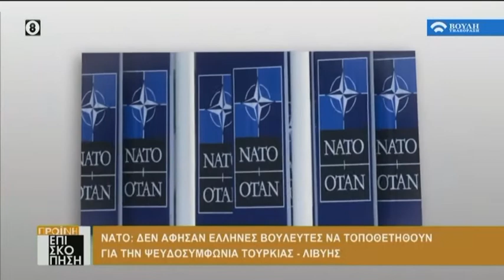Πρωινή Επισκόπηση (20/02/2020)